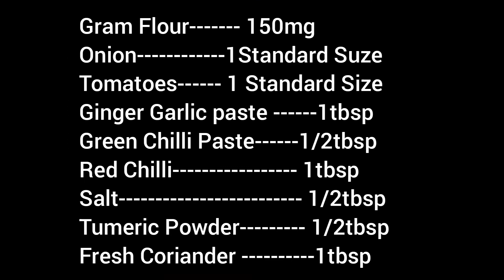Kadhi Pakora Recipe | Basin ki Curry | Imad Food Secrets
kadhi Pakora is traditional recipe having a lot of taste. Its very easy to make.